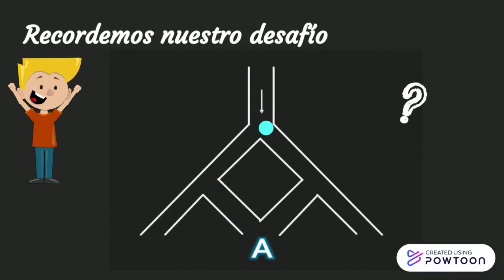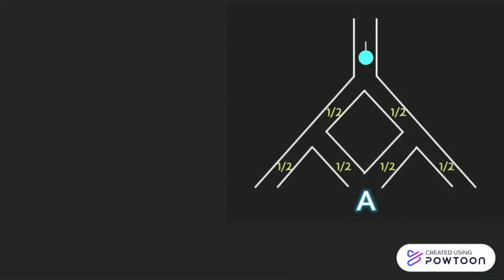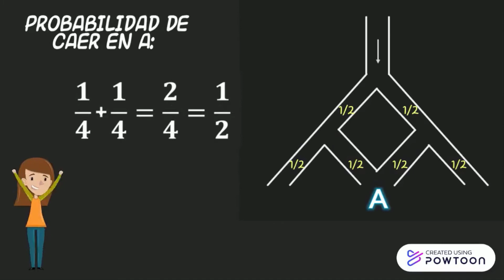Desafío Matemático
Acá tenemos la última solución al desafío matemático planteado la semana pasada, por Fran y Diego, ambos estudiantes de Ingeniería Estadística de nuestra Facultad. Espero hayan disfrutado de esta iniciativa!